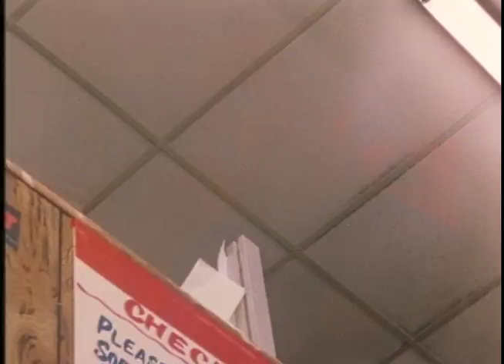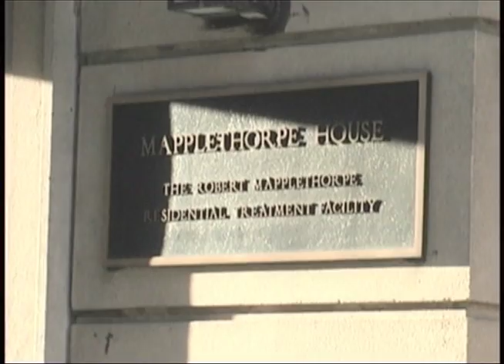Thomas Wade Jackson's Director's Reel (PG-13 for language)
Thomas Wade Jackson
Director's Bio

Born and raised in Bainbridge Georgia, Thomas Wade Jackson started telling stories as a young child. Creating songs and plays with his friends and family led to high school drama class, then several lead roles in local little theatre productions, as well as acting honors at the Georgia Regional Theatre Competition. When he was 10 years old his mother gave him one of the first home video cameras that came on the market, and right away he started producing silly kung-fu shorts, music videos and TV spoofs, casting himself and his neighborhood friends as the actors.

Not long after graduating high school Thomas spent 3 years in the U.S. Army where he began to write short stories and novels. After an honorable discharge he pursued his Bachelor Degree in Creative Writing at Florida State University, where he graduated Magna Cum Laude. Later he would receive his Masters in Fine Arts from the FSU School of Motion Picture Arts, where his thesis film "Slow Dancin' Down the Aisles of the QuickCheck" went on to win the Student Academy and Emmy Awards as well as 20 other awards and honors. Thomas wrote and produced 10 of the songs featured in the film.

After film school Thomas headed up to Nashville Tennessee, where he taught filmmaking at the Watkins College of Arts, Design & Film. In his free time he produced live music videos for a few of his Grammy winning friends, and got to meet and enjoy some of the most talented musicians and songwriters the world as to offer.

He spent a little time in Burbank, California employed at Sound Storm, a post sound house, before living seven years in New York City, where he worked at 2B Productions, a small recording studio in Midtown. There he produced and edited video industrials for corporate clients, engineered audio recording sessions for commercials, web-content and the NPR show, The Infinite Mind, and managed the day to day operations of the studio. While living in NYC Thomas volunteered as a musician and filmmaker for LIFEbeat's "Hearts and Voices," a program that brings live music to patients living with HIV/AIDS. For his efforts he was awarded LIFEbeat's "Volunteer of the Year" for 2008.

Since returning to the Tallahassee Florida area Thomas has had the opportunity to give back to his community through his work with local youth. He spent several days working with the children at the Magnolia School for Active Learning to produce a video that won the school a $10,000 grant. And this past summer he collaborated with the PAEC Migrant Education department to create a 6 week Digital Media Workshop, where migrant middle and high schoolers learned about the history of visual communication from Zoetropes to iPod Touches, using the latter to create short video bios about themselves.